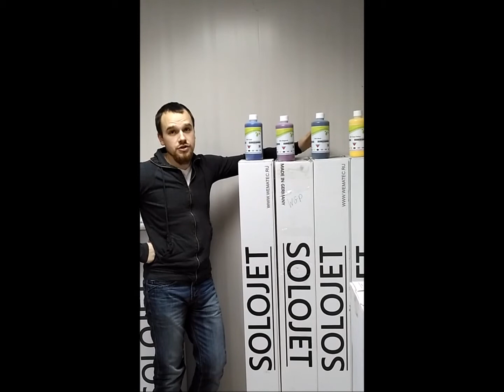WEMATEC - Тверь: Чернила RXV (Triangle)